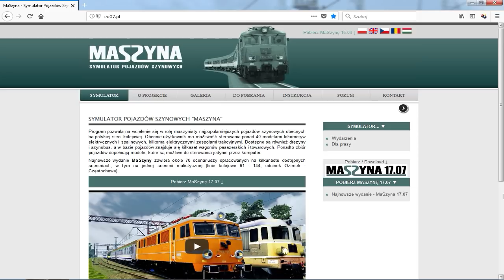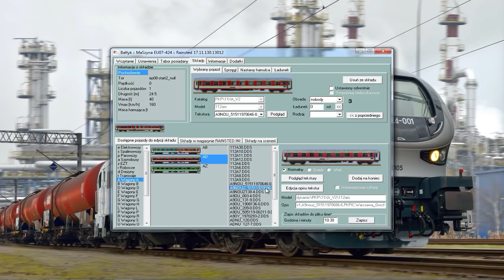MaSzyna - #16 Dodatek "Wagony A9nouz & A9nou 112Am"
Dodatkiem tego odcinka są dwa wagony 1 klasy A9nouz & A9nou 112Am w czerwonym malowaniu PKP Intercity.
P.S Jest to ostatni odcinek z serii "Dodatek" przed świętami.

Gorąco polecam symulator MaSzyna wszystkim miłośnikom kolei.